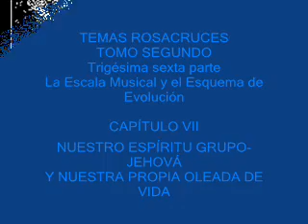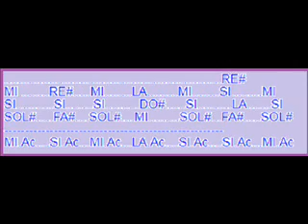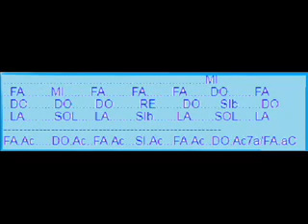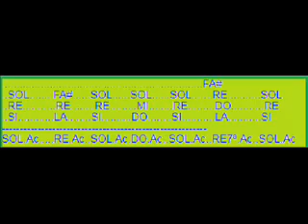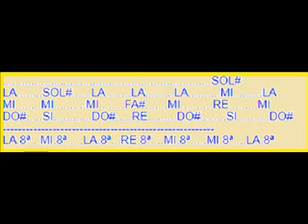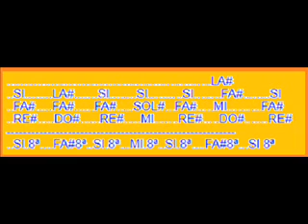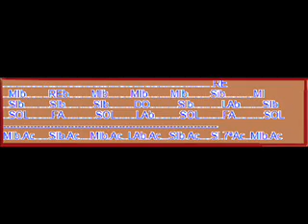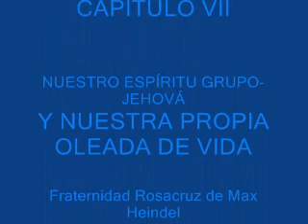TEMAS ROSACRUCES TOMO SEGUNDO - NUESTRO ESPÍRITU GRUPO-JEHOVÁ Y NUESTRA PROPIA OLEADA DE VIDA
TEMAS ROSACRUCES
TOMO SEGUNDO
Trigésima sexta parte
NUESTRO ESPÍRITU GRUPO-JEHOVÁ
Y NUESTRA PROPIA OLEADA DE VIDA
Fraternidad Rosacruz de Max Heindel